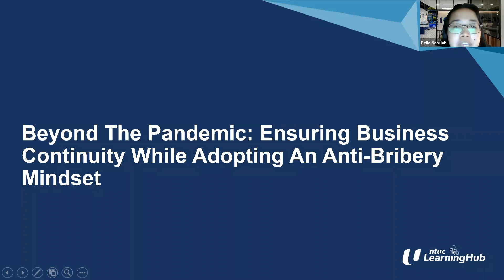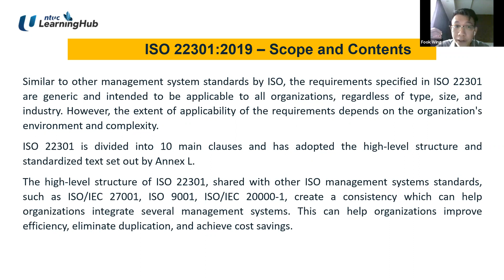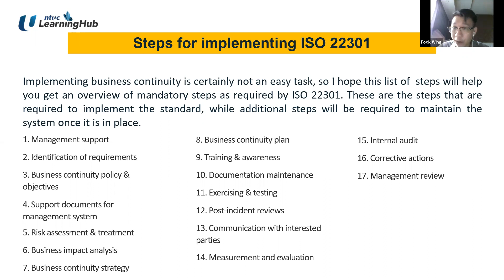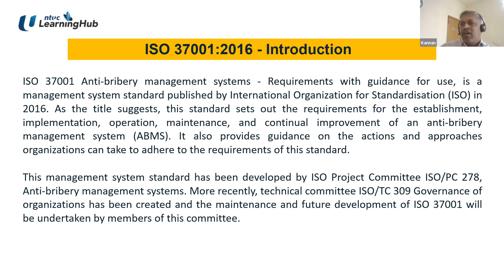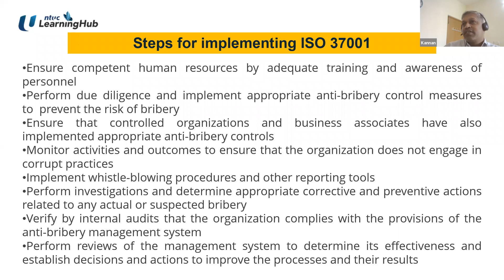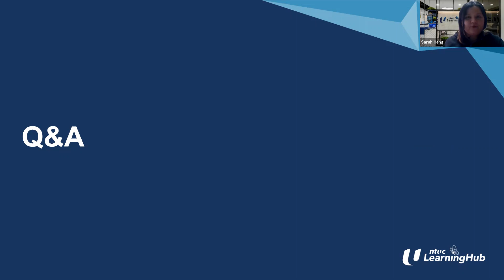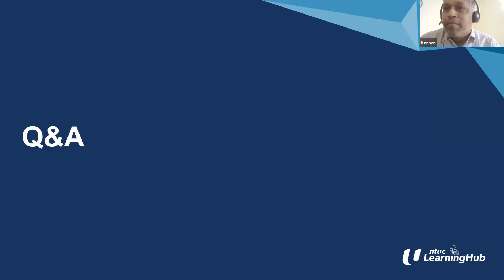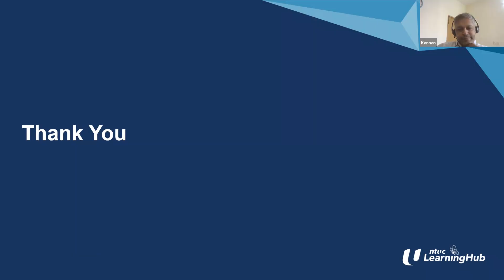ISO Webinar - Beyond The Pandemic Ensuring Business Continuity While Adopting An Anti Bribery Minds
How can you ensure Business Continuity Management(BCM) and Anti-Bribery in these challenging times? Learn how to succeed in today's competitive environment, update and strengthen existing knowledge and skills, mitigate the risks of bribery occurring, and implement internationally recognised anti-bribery controls.
• Overview of ISO22301 BCM & ISO37001 Anti-Bribery
• Business Continuity Plan
• Crisis Management Plan
• Identify and mitigate related risks

Keynote Speakers:
• Mr. Jayden Ho
• Mr. D. N. Kannan